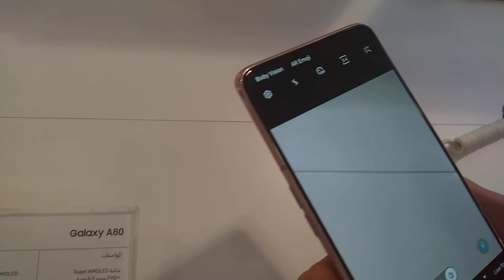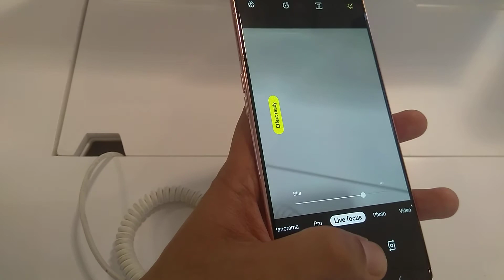Samsung Galaxy A80 480 MP Triple Rotating Camera